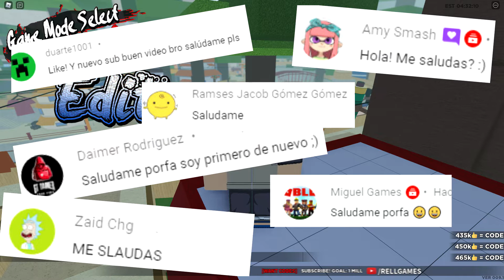👹OTROS 30 SPINS MÁS🍜 | SHINOBI LIFE 2 | ROBLOX CODE 2020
Code: Code: H0t0cak4!

APOYA AL CANAL:
Si quieres participar más activamente en los directos hazte con cartas